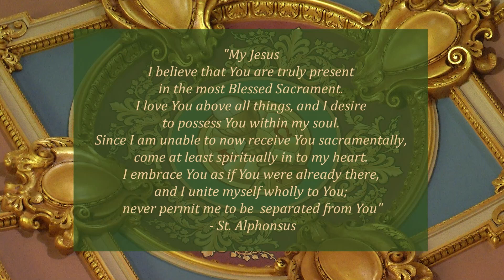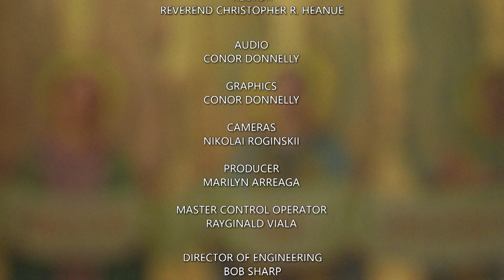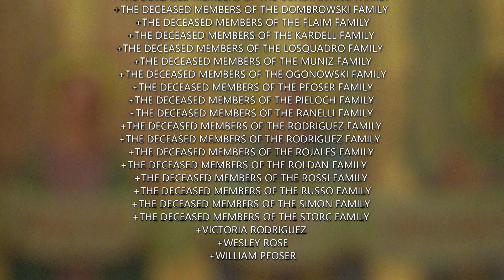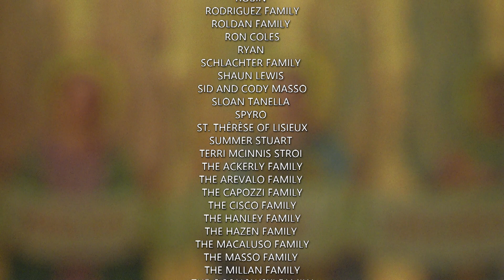English Mass 10-13-2023, Friday of the Twenty-seventh Week in Ordinary Time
Today is Friday of the Twenty-seventh Week in Ordinary Time

Lectionary: 465

Reading I
Jl 1:13-15; 2:1-2
Gird yourselves and weep, O priests!
    wail, O ministers of the altar!
Come, spend the night in sackcloth,
    O ministers of my God!
The house of your God is deprived
    of offering and libation.
Proclaim a fast,
    call an assembly;
Gather the elders,
    all who dwell in the land,
Into the house of the LORD, your God,
    and cry to the LORD!

Alas, the day!
    for near is the day of the LORD,
    and it comes as ruin from the Almighty.

Blow the trumpet in Zion,
    sound the alarm on my holy mountain!
Let all who dwell in the land tremble,
    for the day of the LORD is coming;
Yes, it is near, a day of darkness and of gloom,
    a day of clouds and somberness!
Like dawn spreading over the mountains,
    a people numerous and mighty!
Their like has not been from of old,
    nor will it be after them,
    even to the years of distant generations.

Responsorial Psalm
9:2-3, 6 and 16, 8-9
R.    (9) The Lord will judge the world with justice.
I will give thanks to you, O LORD, with all my heart;
    I will declare all your wondrous deeds.
I will be glad and exult in you;
    I will sing praise to your name, Most High.
R.    The Lord will judge the world with justice.
You rebuked the nations and destroyed the wicked;
    their name you blotted out forever and ever.
The nations are sunk in the pit they have made;
    in the snare they set, their foot is caught.
But the LORD sits enthroned forever;
    he has set up his throne for judgment.
He judges the world with justice;
    he governs the peoples with equity.

Alleluia
Jn 12:31b-32
The prince of this world will now be cast out,
and when I am lifted up from the earth
I will draw all to myself, says the Lord.

Gospel
Lk 11:15-26
When Jesus had driven out a demon, some of the crowd said:
“By the power of Beelzebul, the prince of demons,
he drives out demons.”
Others, to test him, asked him for a sign from heaven.
But he knew their thoughts and said to them,
“Every kingdom divided against itself will be laid waste
and house will fall against house.
And if Satan is divided against himself, how will his kingdom stand?
For you say that it is by Beelzebul that I drive out demons.
If I, then, drive out demons by Beelzebul,
by whom do your own people drive them out?
Therefore they will be your judges.
But if it is by the finger of God that I drive out demons,
then the Kingdom of God has come upon you.
When a strong man fully armed guards his palace,
his possessions are safe.
But when one stronger than he attacks and overcomes him,
he takes away the armor on which he relied
and distributes the spoils.
Whoever is not with me is against me,
and whoever does not gather with me scatters.

“When an unclean spirit goes out of someone,
it roams through arid regions searching for rest
but, finding none, it says,
‘I shall return to my home from which I came.’
But upon returning, it finds it swept clean and put in order.
Then it goes and brings back seven other spirits
more wicked than itself who move in and dwell there,
and the last condition of that man is worse than the first.”